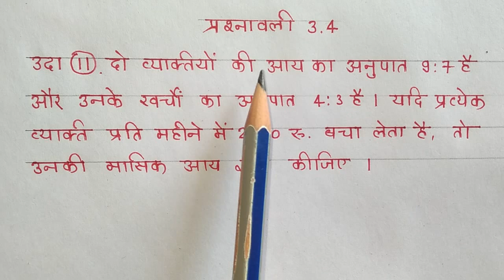प्रश्नावली 3.4 उदाहरण-11 कक्षा-10 NCERT गणित // up board class-10th math model paper solutions 2021